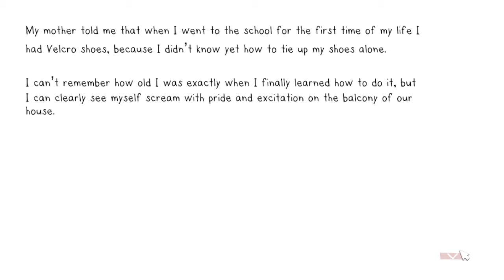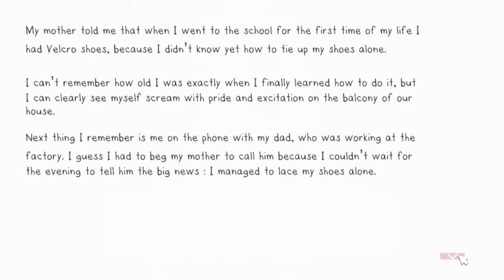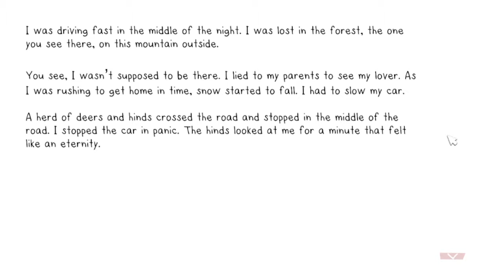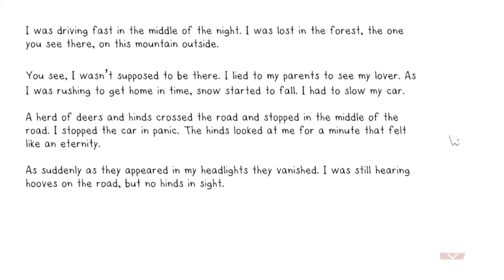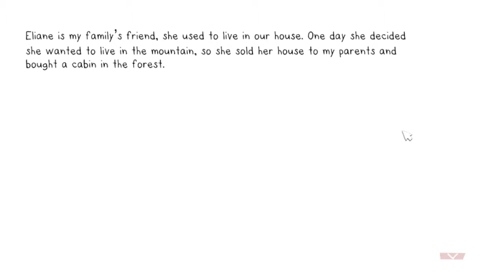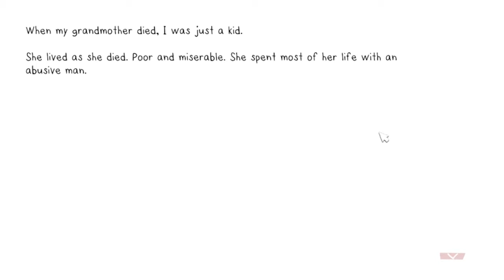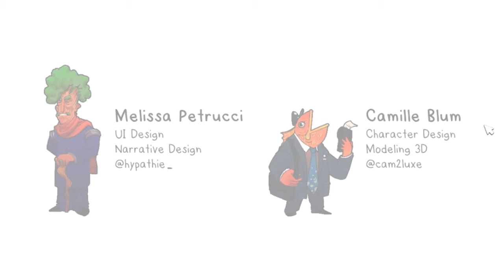Tempus Fugit - I'm Remembering my Velcro Shoes